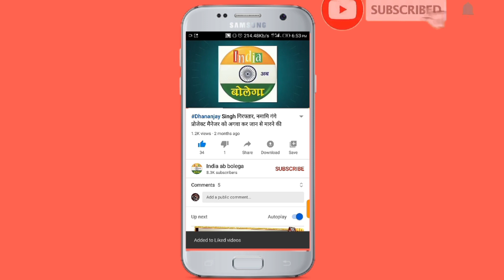जौनपुर में बिजेठुआ महावीर गए युवक की तालाब में डूबने से संदिग्ध मौत